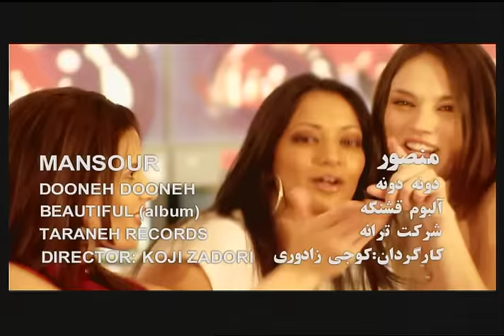Mansour - Dooneh Dooneh منصور - دونه دونه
Artist: MANSOUR
Song: Dooneh Dooneh
Lyrics: Babak Rouzbeh
Arrangement: Fred Mirza
Label: Taraneh Records
Director: Koji